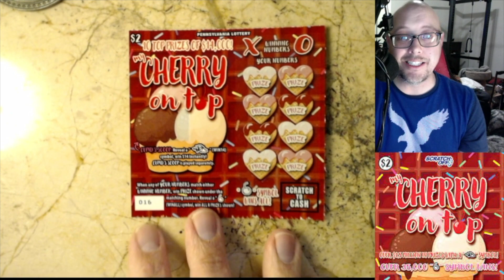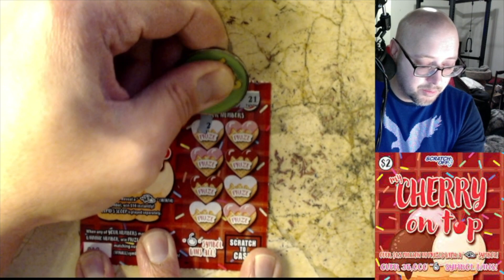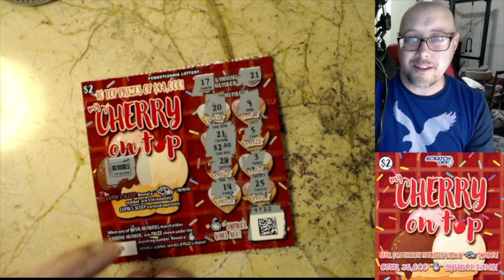$2 CHERRY ON TOP - PA Lottery Scratch Offs